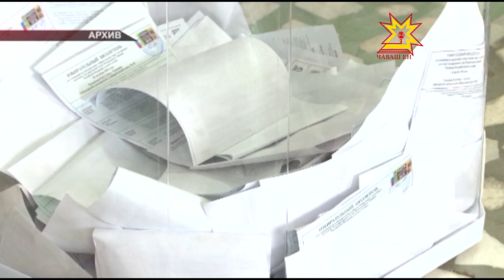Определен окончательный состав Государственного Совета Чувашской Республики шестого созыва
Сегодня Центральная избирательная комиссия Чувашии зарегистрировала депутатов Госдумы и рассмотрела вопрос  передачи  мандатов депутатов Госсовета Чувашии.